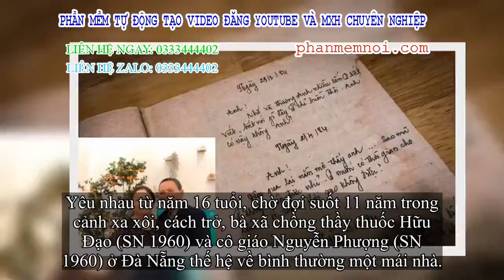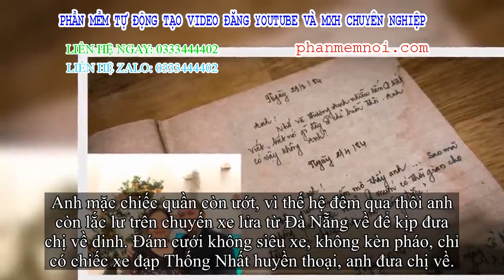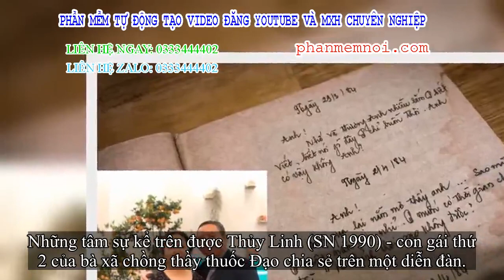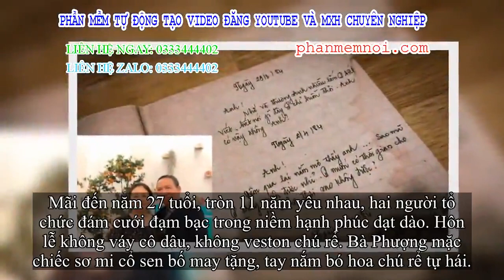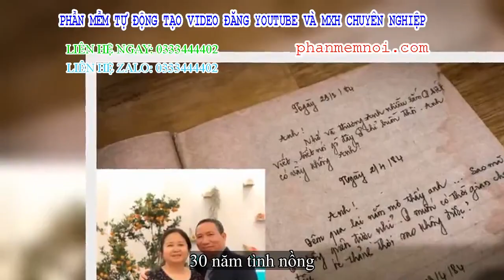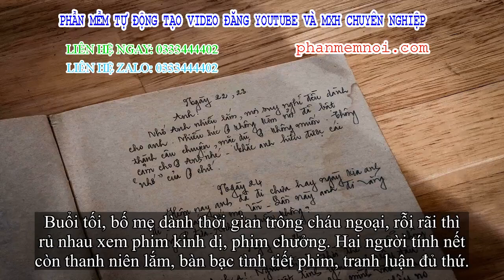✅ Nhật ký mùi mẫn của bà xã thầy thuốc Đà Nẵng, 11 năm yêu xa thế hệ được về bình thường nhà